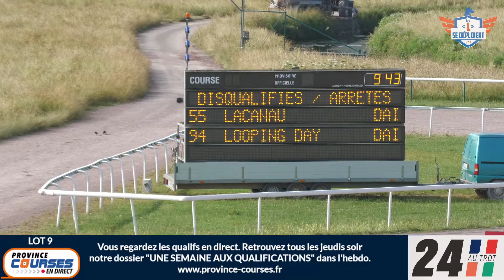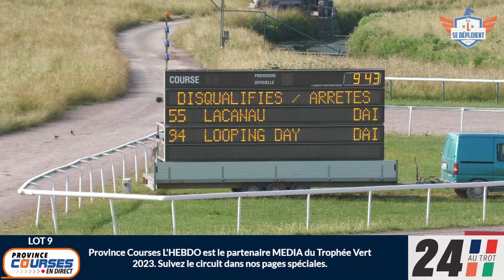Qualifications Lot 09 - Caen 22 06 2023